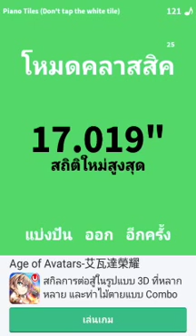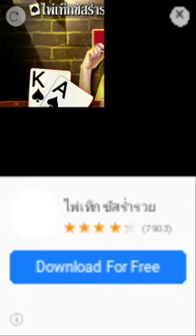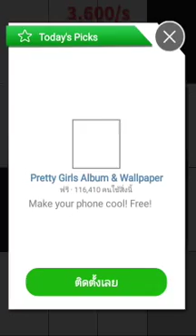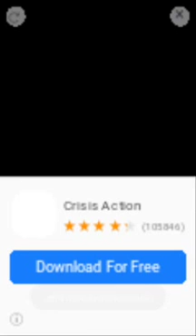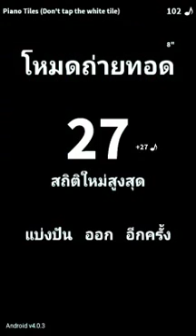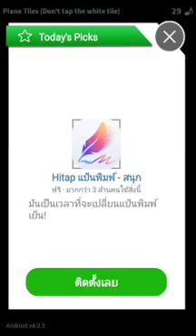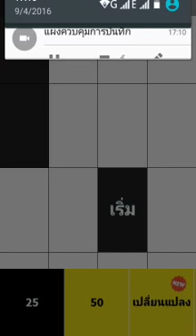Piano Tiles : เวียนหัววีรี่มัช